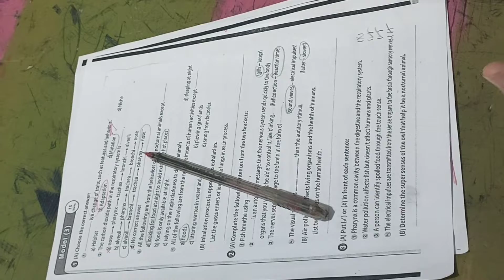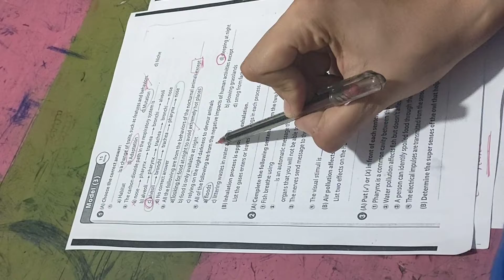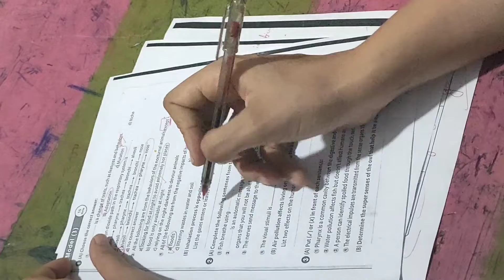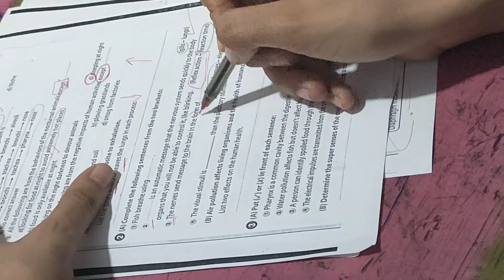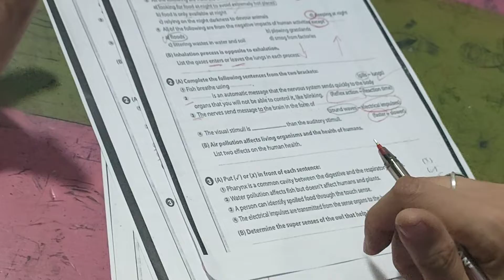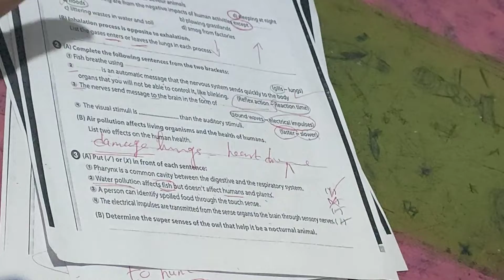مراجعه ساينس جونيور4. 3 part